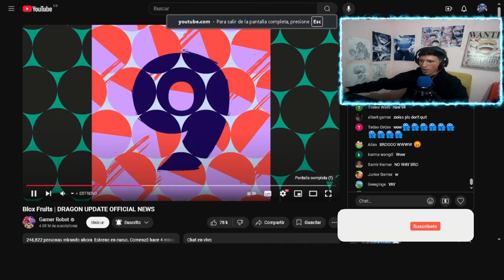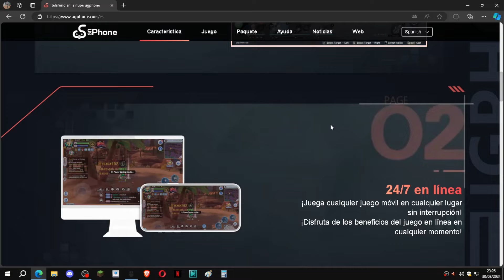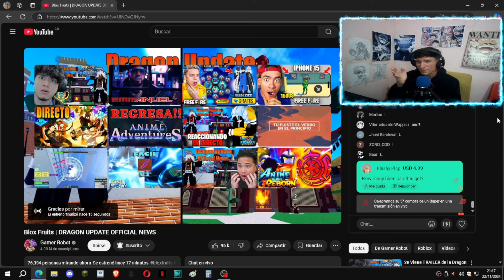REACCIONANDO AL NUEVO TRAILER DE BLOX FRUITS DRAGON UPDATE OFICIAL NEWS | ROBLOX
Dios los bendiga, los amo 💙